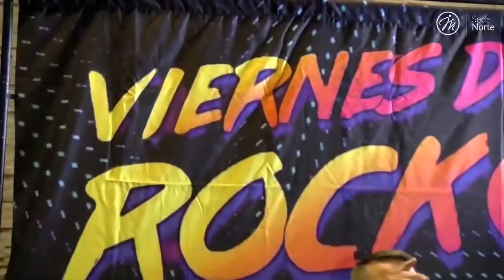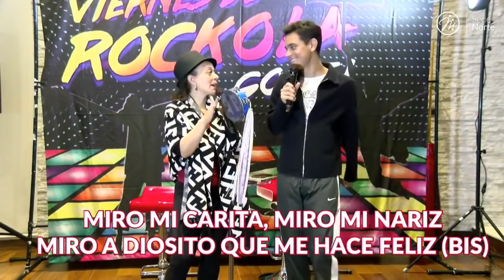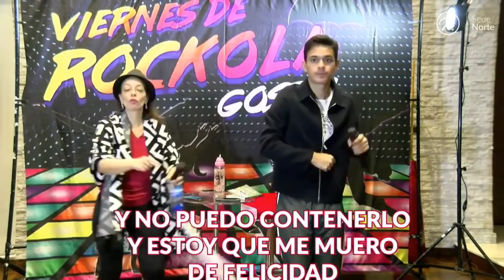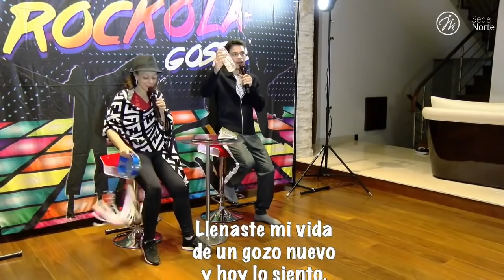🔴 Rockola Gospel | MegaCasa - Manantial | Abr 23 de 2021